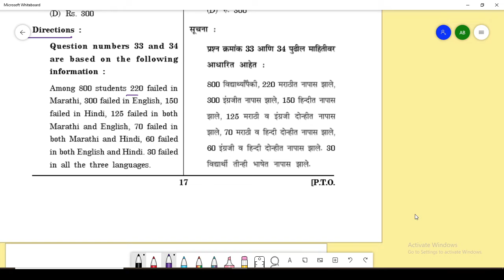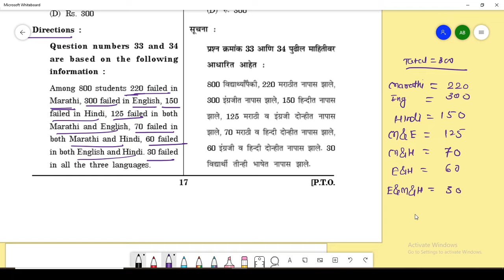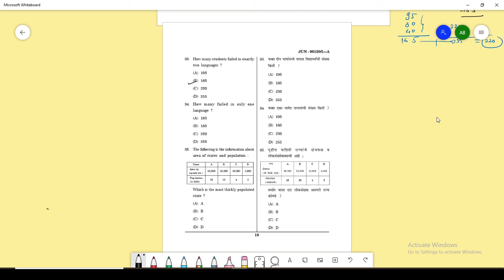| महाराष्ट्र सेट परीक्षा | 2020-june Previous year question on Venn Diagram |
Course Details:
Available courses
(1) Paper-1-General Aptitude -Rs.500 full course
(2) Physics - MMP+Quantum-Rs.500
(3) Physics-Nuclear-Rs.250
(4) Physics-MMP+Quantum+Nuclear-Rs.750

To purchase course -
1.Make payment phone pay/GooglePay/Paytm on 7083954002 (JAWHAR MAHESH BODULWAR )

2.Share your payment receipt with your name and the course that you wants to join to us and you will get coupon for your course .

3. We will add your number in a what's app group